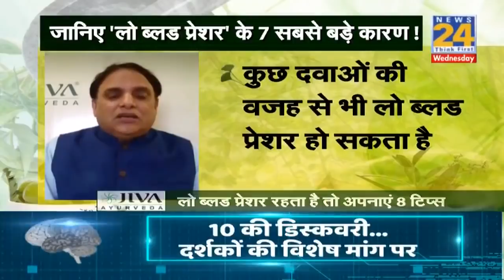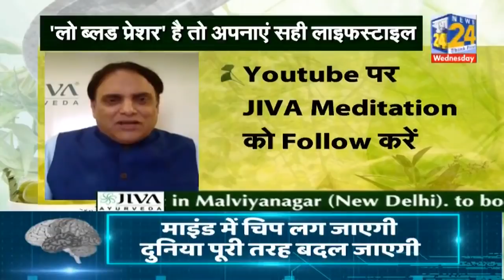Sanjeevani: डॉक्टर प्रताप चौहान से जानिए 'Low Blood Pressure' के लक्षण और कारण